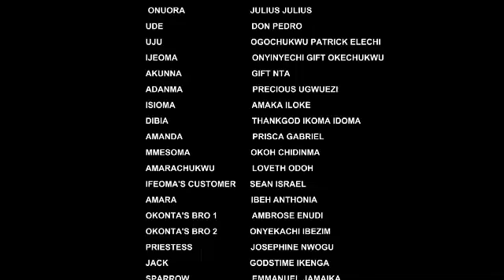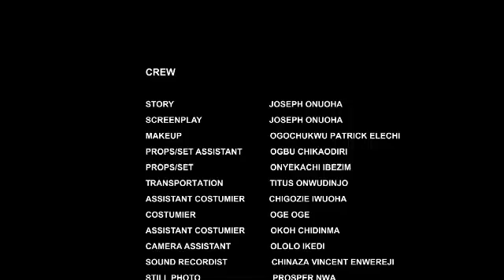DANGEROUS PLOT (SEASON 15){NEW ONNY MICHEAL MOVIE} - 2024 LATEST NIGERIAN NOLLYWOOD MOVIES